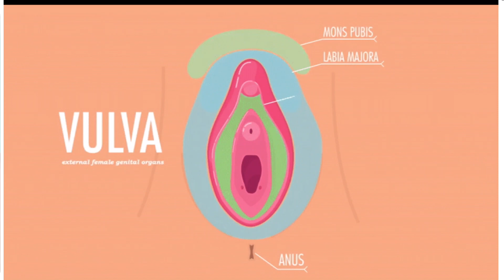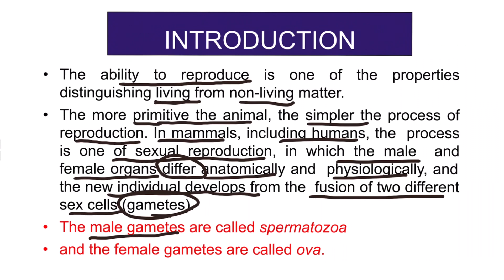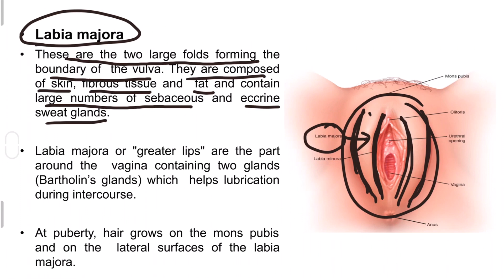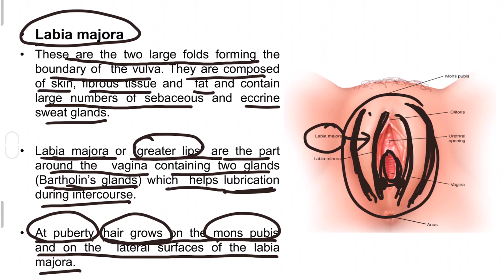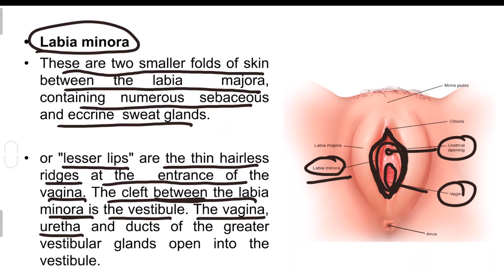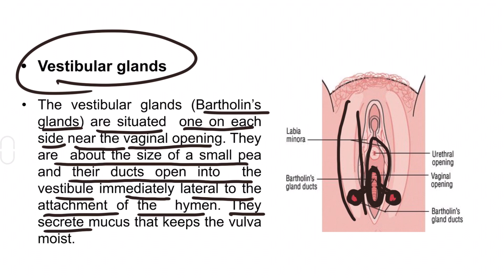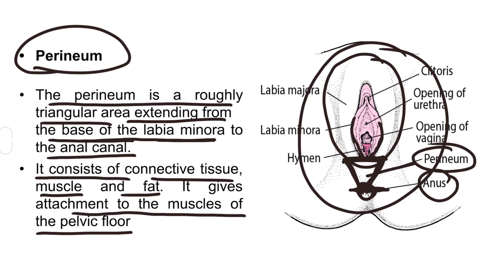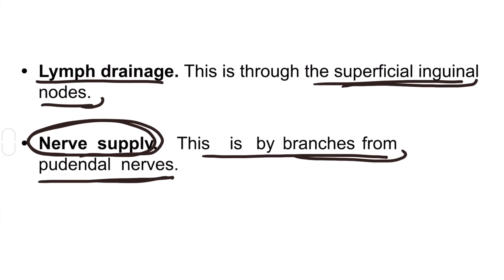female reproductive system part-1 l Lecture online l Rashmi Rajora